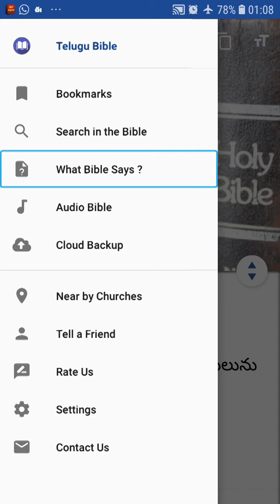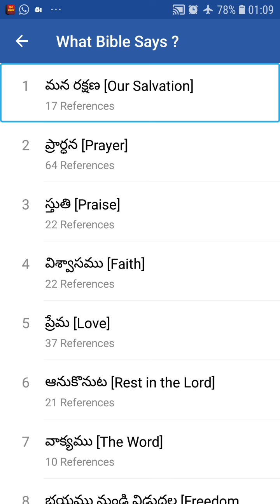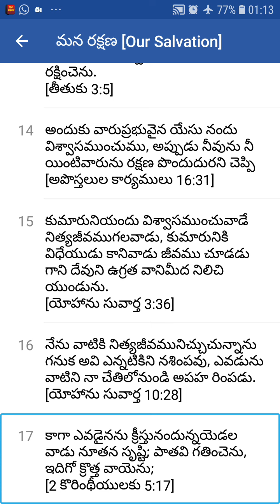"మన రక్షణ [Our Salvation] "by v .Rajesh